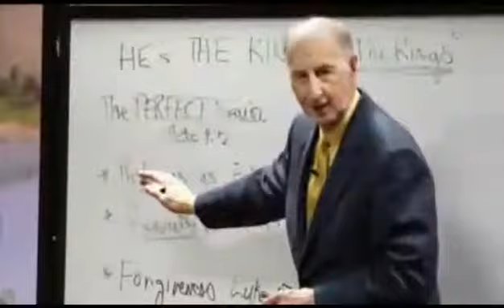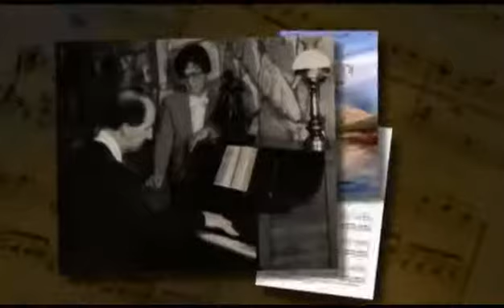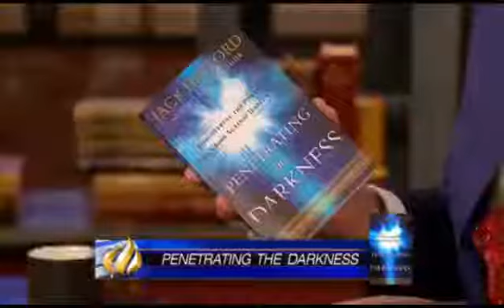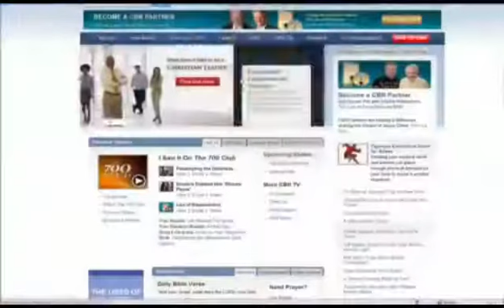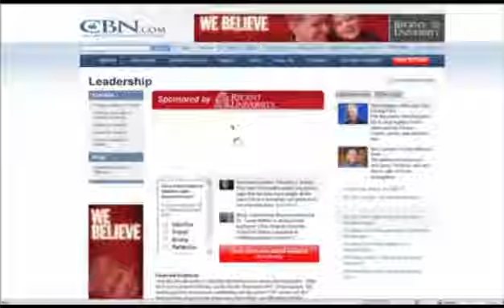Pastor Jack Hayford Talks About His First Book On Spiritual Warfare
Pastor Jack Hayford, founder of The Church On the Way, in California, longtime radio program host, former President of the Foursquare Church Denomination, founder of The King's University  in California has also written several hundred hymns, and over 50 books, has just finished his first book about spiritual warfare. It's titled "Penetrating the Darkness". We all need to know how to fight and chase away demons, in these last days!